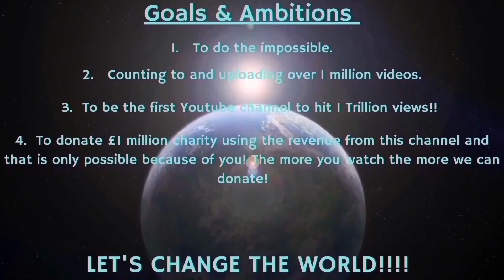Counting to ONE MILLION!!, This is Number 99,191